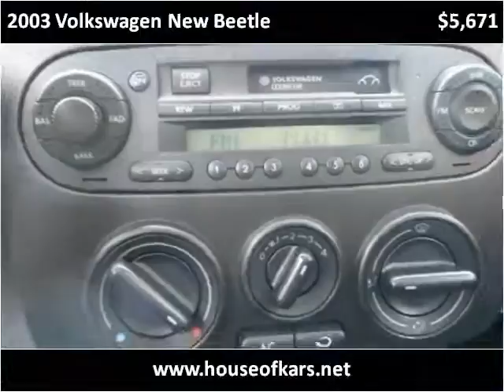2003 Volkswagen New Beetle Used Cars Manassas VA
This 2003 Volkswagen New Beetle is available from House Of Kars.